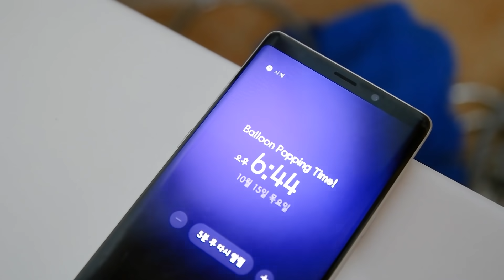Spider Man Popping 1000 Water Balloons! #2